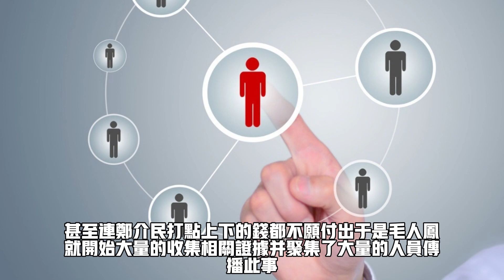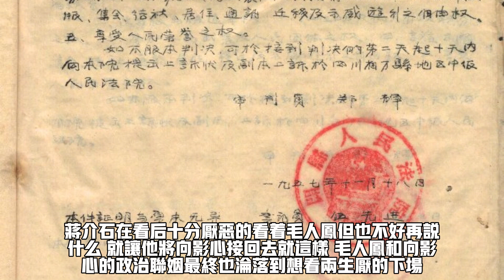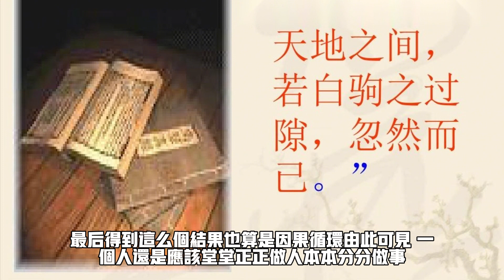曾經的高朋滿座，如今卻門可羅雀，毛人鳳的晚年為何如此淒涼#歷史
曾經的高朋滿座，如今卻門可羅雀，毛人鳳的晚年為何如此淒涼